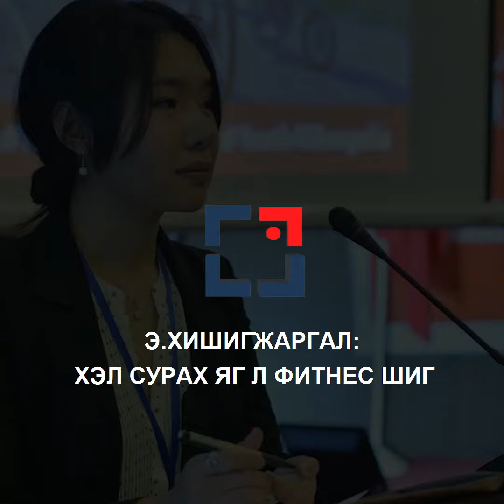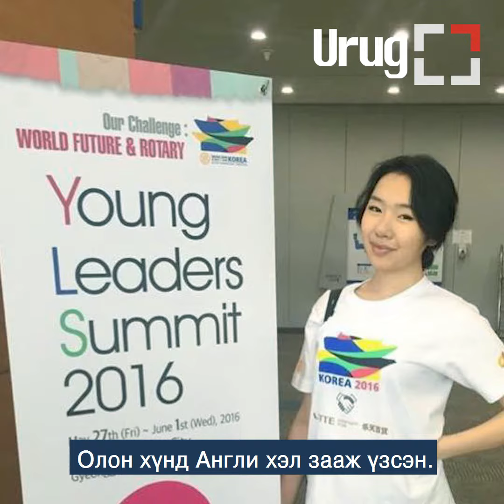Э.ХИШИГЖАРГАЛ: ХЭЛ СУРАХ ЯГ Л ФИТНЕС ШИГ